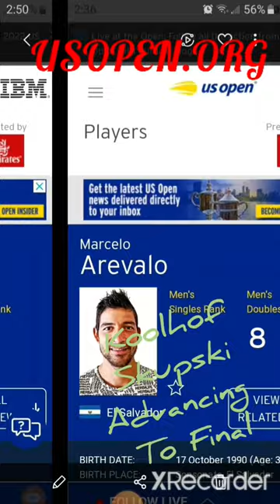SEMIFINAL: Arevalo/Rojer v. Skupski/Koolhof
Gran Partido Hoy en Semifinal del US Open: Marcelo Arevalo & Julien Rojer Jugaron con garra y son derrotados por Neal Skupski and Wesley Koolhof. Today in semifinal match of the US Open, Neal Skupski & Wesley Koolhof defeated Marcelo Arevalo and Julien Rojer. Great match.

Credits and thanks: UsOpen.org,  Google, YouTube

thanks to everyone watching. promoting tennis, great sport.

Marcelo Arevalo, un gran partido hoy! Gracias por representarnos. Un buen año. Bendiciones.